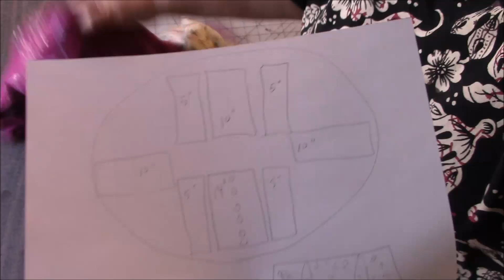DIY FASHION FAIL - Men's Shirt and Tank to Pleated Skirt - Upcycled Fashions Ep. 7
Hello Peanut Gallery!  I ended up hating this transformation! lol  It was just not at all what I envisioned.  I did not have enough fabric to work with.  But I completed it just the same because that's what I promised... you see the good stuff and the fails.  What an ugly skirt! LOL  I feel like I wasted 2 days of my life working on this.  I must make the next upcycled fashion and easy one so I can feel like I've redeemed myself.  I'm never watching this video again.  Just want to forget about it.  And to think, I still need to put this on ebay just to see if it will sell just because someone feels sorry for me. Bwahahahaha!   xoxo

You may send old clean clothing or buttons for Upcycled Fashions to:
Darlene Michaud
16 Grove Avenue
Sanford, ME 04073
xoxo

If you make Youtube videos, please join my Mixed Nuts facebook group!